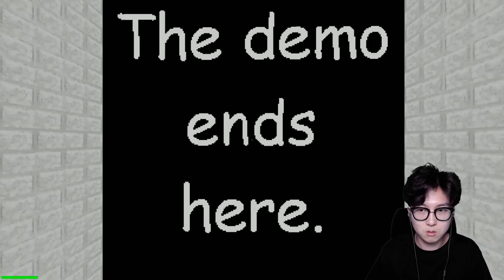발디게임2의 숨겨진 비밀통로?! 이 안에 충격적인 것이 있었다! [ 발디의 수학여행 (Baldi's Field Trip) ]l 휴지 게임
저게 왜 저기서 나와. ?

1. 빠놀이(등수놀이) X
2. 욕설 X
3. 상대방 까내리기. 기분 상하게 하는 말들 X
4. 친목질 X - ex) 댓글로 서로 대화, 개인정보 및 신상 물어보기 등등